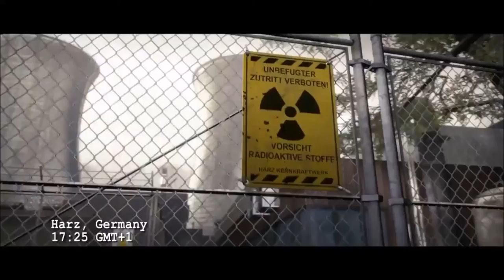CS GO CHALLENGE SERİSİ #3 DEAGLE + KNIFE